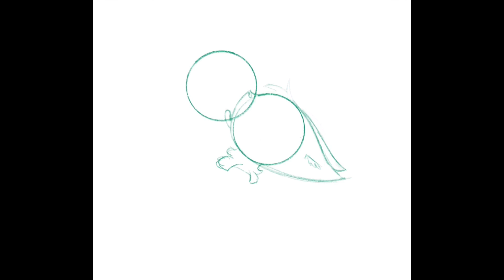Random upload while I think about making a 30 sub part 2